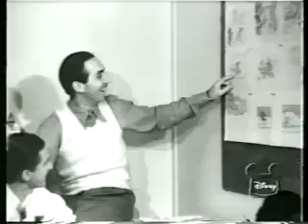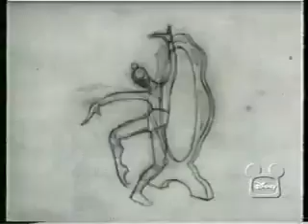Eric Larson - Disney Family Album Part 3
Part 3 of 3. The Disney Family Album documentary on Disney Legend Eric Larson, one of Walt's famous "Nine Old Men".